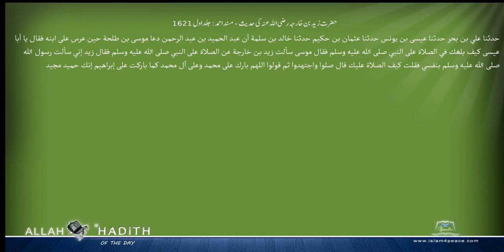حضرت زید بن خارجہ رضی اللہ عنہ کی حدیث مسند احمد Musnad Ahmad Islam4Peace com